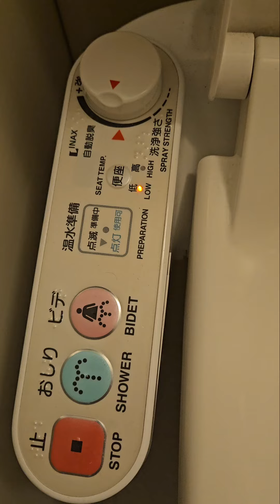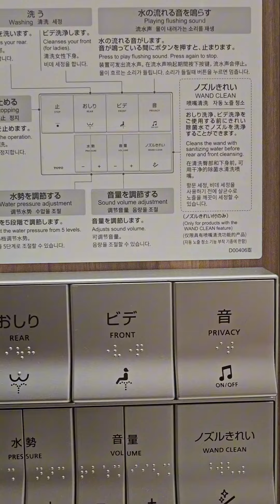Немного "интима" из Токио. Вам нужно это обязательно увидеть!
Эта "отличительная черта" жизни в Японии  нам очень понравилась.

Общественные туалеты в Японии бесплатные. Везде порядок и чистота.
Плюс удобства предоставляемые умным унитазом выше всяких похвал😂😂😂

Наш отель находился в 7 мин от станции Shimbashi. Отличный выбор! Мы очень легко нашли его когда приехали, вечером прогулялись до района Гинза, а утром пешком добрались до TOKYO TOWER и обратно.

Меня зовут, Алена Бондарь. Я интернет предприниматель, путешественница со стажем.
С удовольствием расскажу всем заинтересованным, как можно путешествовать, не тратя на это большие деньги.